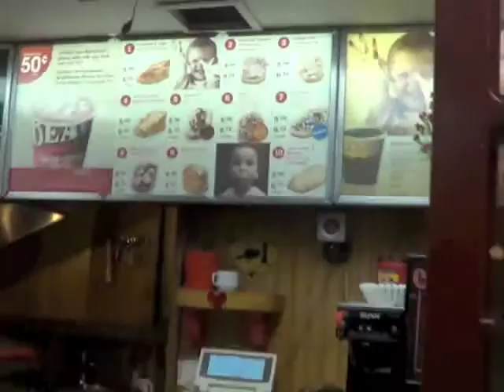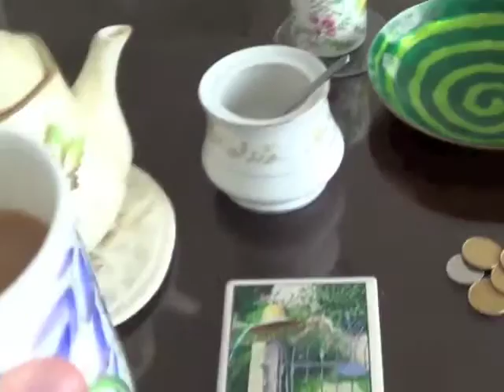THINGS HAPPEN HERE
Then we went down to the pool and met a Spanish kid. I don't speak Spanish!

RULES: I will not have any swearing or inappropriate content on here, ever! That's not cool, and it's not needed.

If you have questions, please feel free to put them in the comments below, or email them to me at . I'm also on Twitter, if you're interested in following me. Also I've made a Facebook page that has practically nothing on it. Go like it so I feel the need to put things on it.